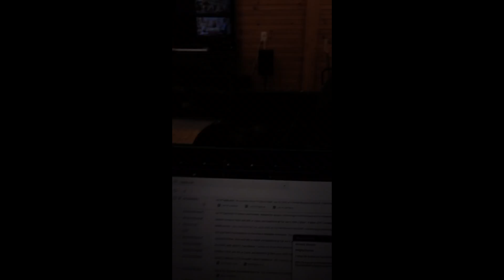Day in my life - Will Ledbetter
CSS 1302 Baylor University